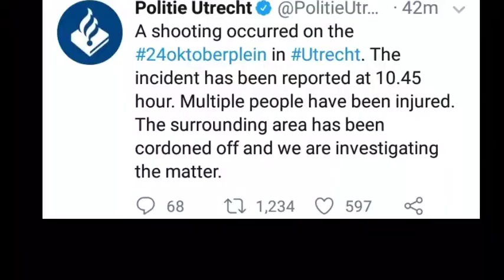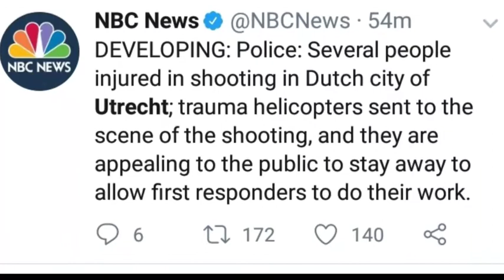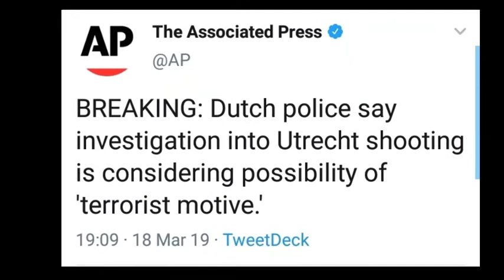3 CONFIRMED KILLED UTRECHT NETHERLANDS TERROR ATTACK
Around 10:45 AM local time there's a shooting happened in Utrecht Netherlands,.
Police identified that a man opened fired on a tram just outside the main square

Police already cordoned the area and have helicopters to patrol and search the perpetrator